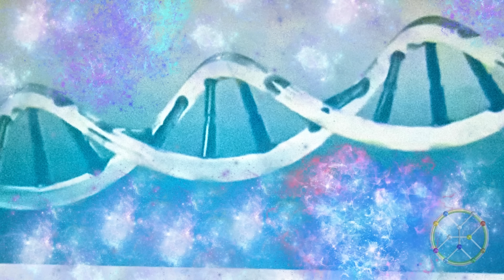83. Ewolucja - czym jest?